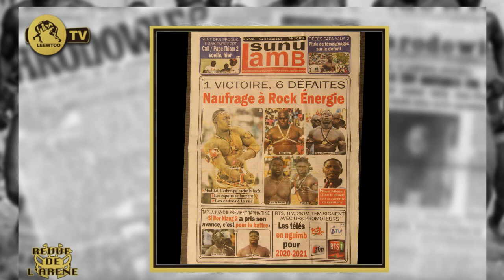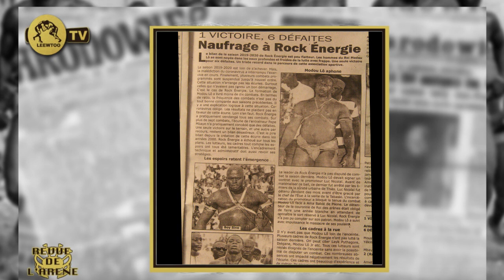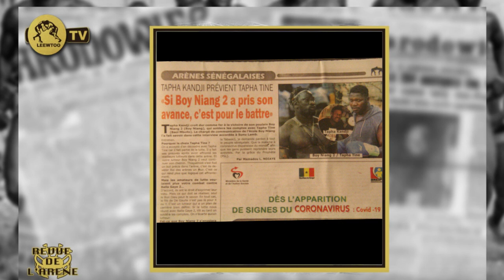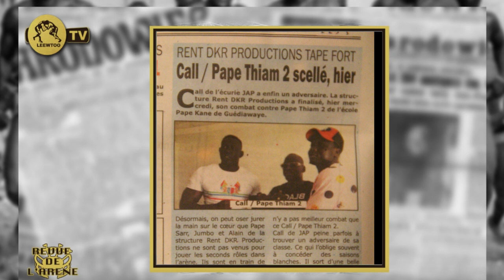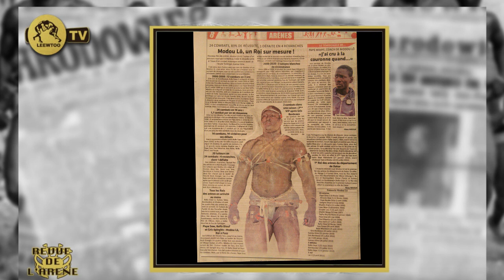REVUE DE L' ARENE: Modou Lo, un roi sur mesure !